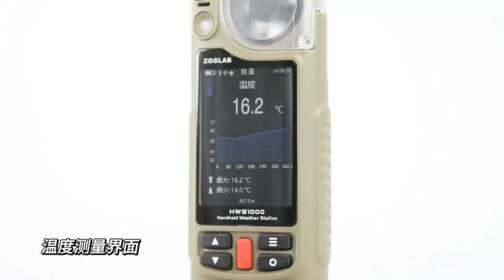HWS1000 handheld weather station introduction video.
HWS1000 is a professional handheld weather station that supports measurements of temperature, humidity, air pressure, wind speed, wind direction, infrared temperature, GPS positioning and other parameters. The overall design incorporates ergonomics and reshapes the appearance and structure of the traditional handheld weather station. The highly integrated electronic circuit design enables the compact size to contain several times more the functionalities, which brings more convenience to outdoor weather observation.

HWS1000 Handheld Weather Station can be widely used for various applications including hiking, mountaineering, camping, agriculture, sniper shooting, artillery, parachuting, track and field sports, water sports, skiing, outdoor exploration, polar scientific research, aviation and navigation, emergency rescue, special applications,and etc.